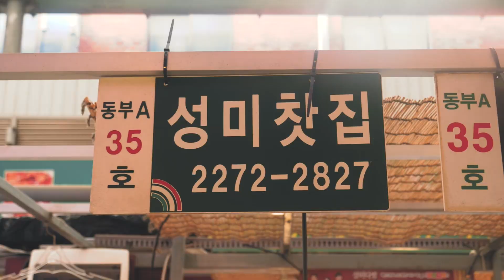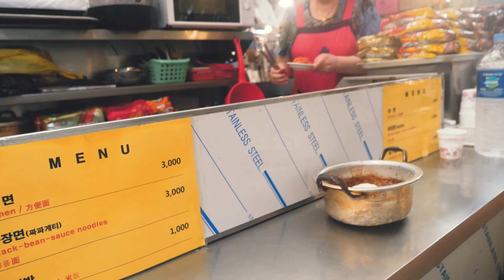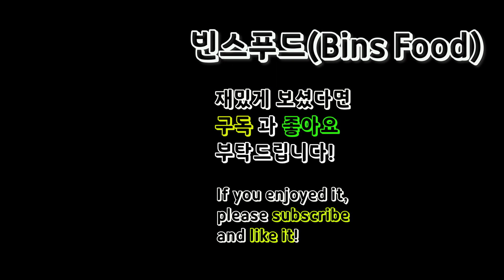라면먹고 갈래?!/할머니가 즉석에서 끓여주는 짜파게티,오징어짬뽕 라면/Jjapaghetti, Squid Jjamppong Ramen/한국길거리음식/Korean street food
-광장시장에 라면을 전문으로 끊여주는 "성미찻집" 이라는
 가게가 있는데요~
 라면 종류를 고르면 즉석에서 끊여주시고 바로 드실수 있어요^^
 요새는 코로나로 인해서 손님이 별로 없으시다고 하네요ㅠㅠ

-[information]

-가격(Price)
 라면 : KRW 3,000 / USD 2.69

-주소(Address) : 서울 종로구 종로4가 창경궁로 88
                 광장시장(동부A35호 성미찻집)